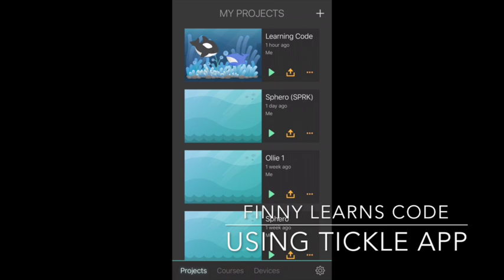Finny learns to Code with Tickle App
In this mini movie made with the coding App, Tickle. Finny the Blue Whale learns from Orca how to code directions. However, Finny also learns that it is ok to fail and keep trying.